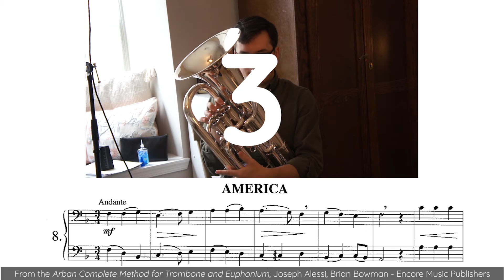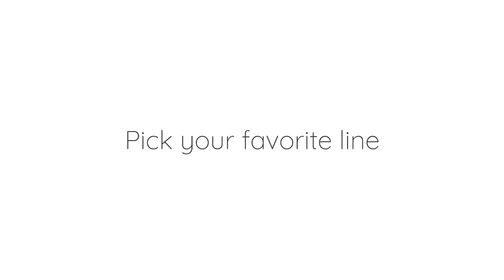Arban Duet No. 8 "America" | Play-along, with music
Grab your Arban book, and let's play a duet! Headphones are recommended in one or both ears for the best experience. This video will work with the most recent editions of the trombone/euphonium Arban book, as well as trumpet editions.

Music reproduced with permission of Encore Music Publishers.

Interested in lessons? Your data is never shared.